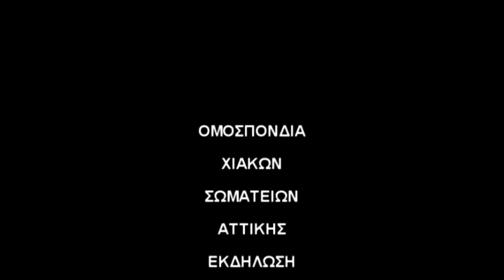Σφαγή της Χίου 2011 Μέρος 3ο (Β' ΘΕΑΤΡΙΚΟ)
Εντυπωσίασε, όπως και πέρσι, η εκδήλωση που οργάνωσε η Ομοσπονδία Χιακών Σωματείων Αττικής, για να τιμήσει την μνήμη των 50.000 και πλέον, σφαγιασθέντων Χιωτών, το 1822, από τον τότε, εξ ανατολών κατακτητή.

Η εκδήλωση είχε δύο στάδια. Το πρώτο περιελάμβανε τη επιμνημόσυνη δέηση, που έγινε στον Ιερό Ναό Μεταμόρφωσης του Σωτήρος (Αγ. Σώστης) και το δεύτερο, που είχε σαν κύριο θέμα του προγράμματος το δρώμενο «ΤΡΟΜΟΣ ΚΑΙ ΕΛΠΙΔΑ» πραγματοποιήθηκε στον Πολυχώρο του Δήμου Αθηναίων «Άννα Μαρία Καλουτά», που βρίσκεται στο Νέο Κόσμο.

Το δρώμενο ήταν μια σύνθεση από πρωτότυπες πηγές και λογοτεχνικά κείμενα, τραγούδια και μουσικές που απόδωσαν την απλή ανθρώπινη ιστορία, αυτών που βίωσαν τις σφαγές, αλλά κατάφεραν να ξεφύγουν από την κοινή μοίρα και στο τέλος να περιγράψουν τις περιπέτειες των ίδιων και των οικείων τους.

Κείμενα του Λουκή Λάρα, του Δημήτριου Βικέλα, τις αναμνήσεις των, Γεωργίου Κ. και Λ.Μ. Καλβοκορέση, την Ιστορία της Χίου του Γεωργίου Ζολώτα και τη Χιώτισσα του Κύπριου Εθνικού ποιητή Βασίλη Μιχαηλίδη, αποδόθηκαν από τους ηθοποιούς Πολυτίμη Γιώτα, Χρύσα Κλούβα (και οι δύο είναι Χιώτισσες) , Βούλα Κώστα και Βασίλη Σπυρόπουλο.

Σημαντική καινοτομία αποτέλεσε ο συνδυασμός, του ιστορικού σχολιασμού του Χιώτη Μιχάλη Βαρλά, που ήταν και υπεύθυνος για τη σύνθεση του κειμένου και την παρουσίαση της παράστασης, με τους αυτοσχεδιασμούς στο πιάνο του Κώστα Καραμπερόπουλου, ο οποίος είχε τη μουσική επιμέλεια της παράστασης.

Το θεατρικό αναλόγιο που παρουσιάστηκε συμπλήρωσε με τον καλύτερο τρόπο το τραγούδι της Μαρίας Σπερδούλη και της Πολυτίμης Γιώτα, που κατέπληξαν με τις φωνές και την ερμηνεία τους.

Φωτισμένη και φέτος από τον Γιώργο Βλοτιδέλη η παράσταση της ΟΧΣΑ κατάφερε να συνεπάρει και να συγκινήσει τους θεατές με απλά υλικά και οικονομία εκφραστικών μέσων, όπως ταιριάζει σε ένα τόσο επιβλητικό γεγονός για την ιστορία του νησιού μας.

Όλοι οι συντελεστές, προσφέρθηκαν εθελοντικά και έδωσαν τον καλύτερο εαυτό τους για την επιτυχία και της φετινής εκδήλωσης μνήμης της ΟΧΣΑ για τη Σφαγή.